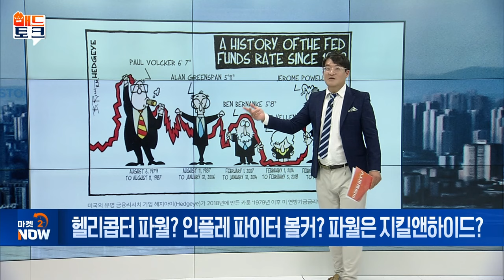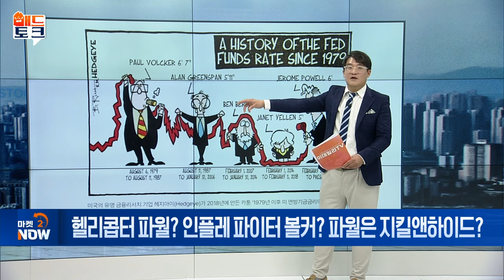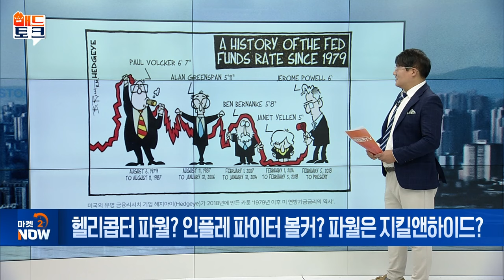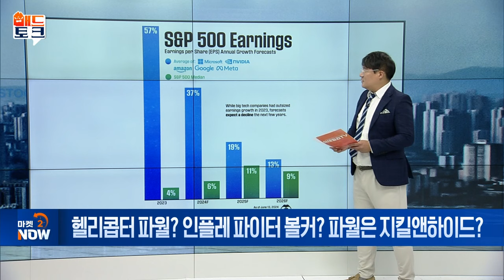헬리콥터 파월? 인플레 파이터 볼커? 파월은 지킬앤하이드? [매드토크] | Market Now (20240919)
Q. 연준 빅컷 단행! 글로벌 증시 영향은?
- S&P500, 강력한 美 경제로 완만한 성장세 전망
- S&P500, 여전히 빅테크 기업 집중 고도화
- 빅테크, 향후 3년간 미래 이익 둔화 가능성